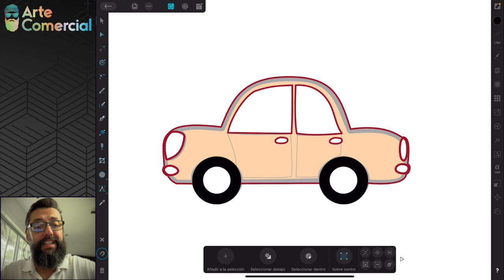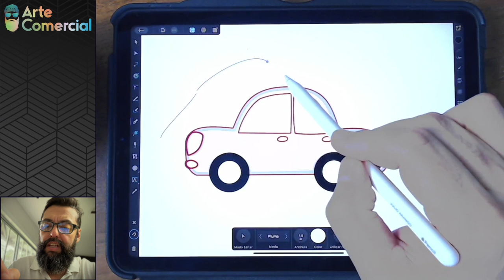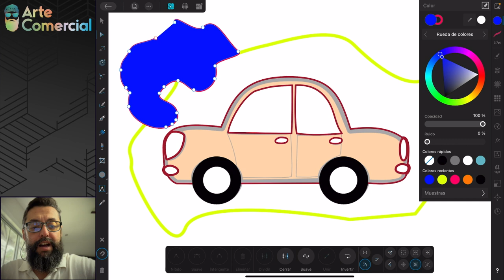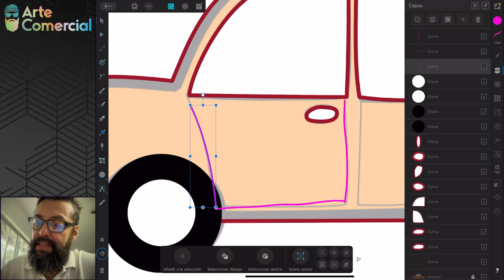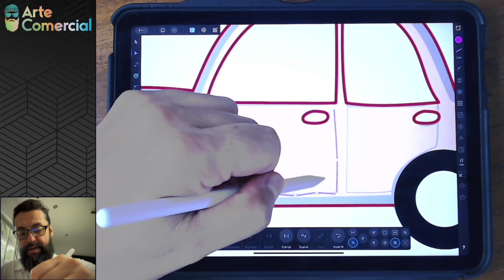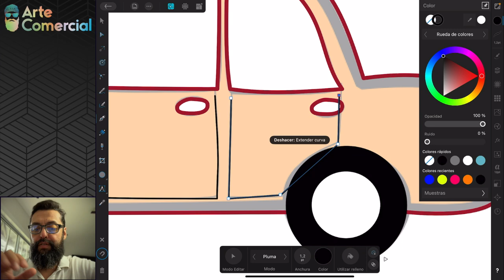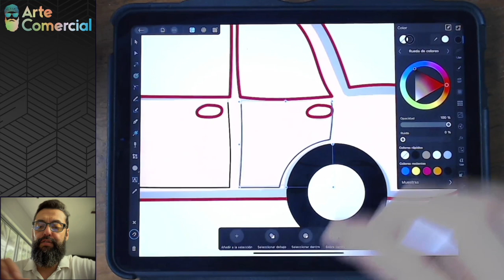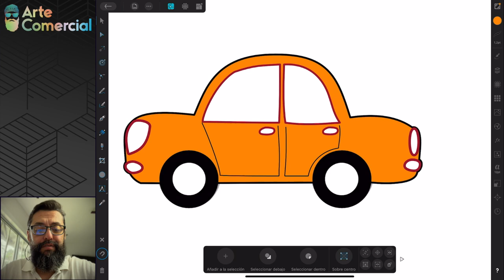Como Usar el Lápiz ✏️ y la Pluma 🖋 en Affinity Designer para iPad - Español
Siguiendo con el curso básico de Affinity Designer en el iPad, en esta lección nos enfocaremos en aprender a usar las herramientas de Lápiz y Pluma, verás cuales son sus diferencias y cómo poder modificar las curvas creadas luego de que ya las has hecho.

Bienvenido a Arte Comercial. Espero te guste el video. Por favor déjame tus comentarios y dime que cosas quieres aprender de Affinity Designer, Affinity Photo o Affinity Publisher.

Si quieres aprender mas sobre el uso de la suite de Affinity o de diseño gráfico en general, te invito que visites nuestro sitio web y academia

La versión que use para tutorial de Affinity Designer es 1.10.5 Si quieres saber más sobre Affinity Serif y sus productos visita